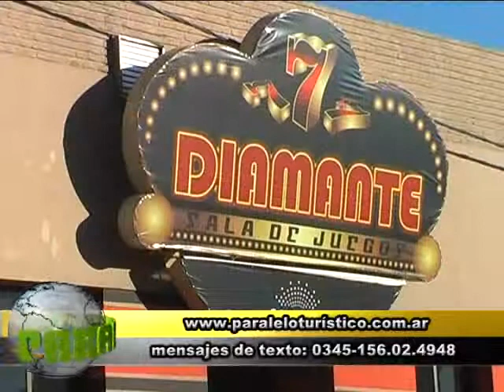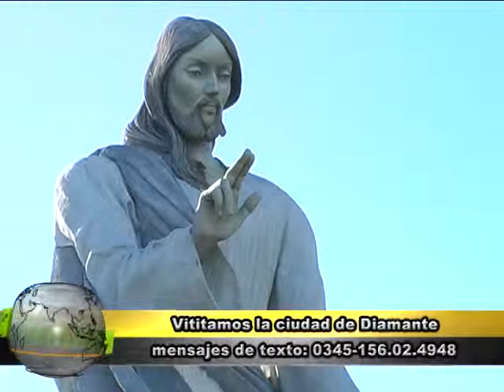notas Paralelo Turístico Visitamos Diamante ER parte 1.wmv